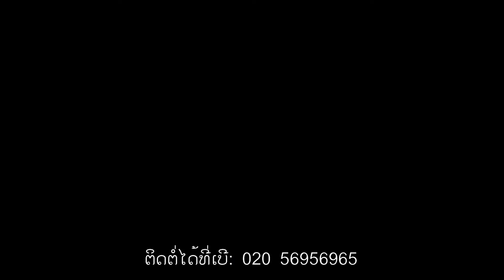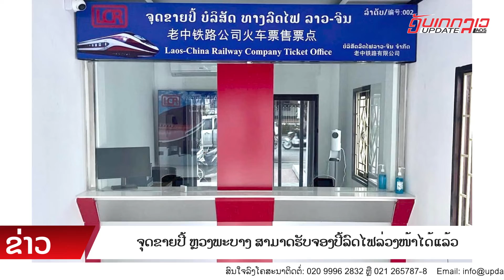ລາຍການ UpdateLaos ຂ່າວປະຈໍາວັນ ທີ 11 ພຶດສະພາ 2022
ລາຍການ ອັບເດດລາວ ຂ່າວປະຈໍາວັນ ລາຍການເກາະຕິດທຸກປະເດັນ ທຸກເຫດການທີ່ໜ້າສົນໃຈ ທັງພາຍໃນ ແລະ ຕ່າງປະເທດ ທຸກໆ ວັນຈັນ - ວັນສຸກ ເວລາ 18:00 ໂມງ